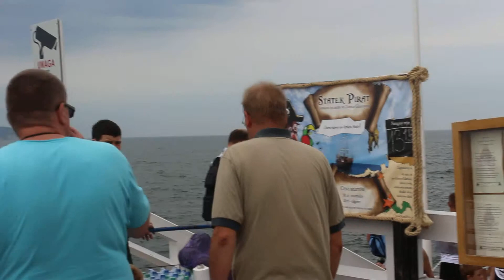Kosmale na wakacjach w Sopocie,lipiec 2013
Czas na prywatę,taka migawka z wakacji w Sopocie w lipcu 2013